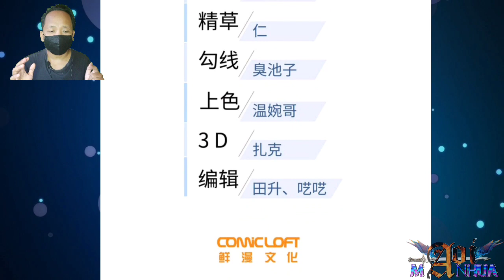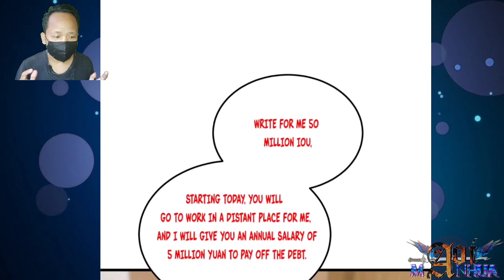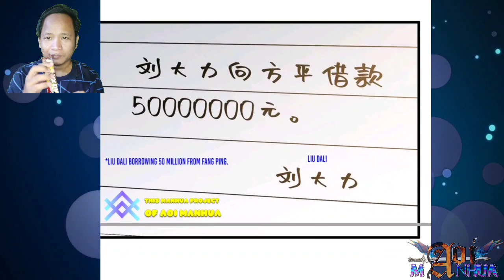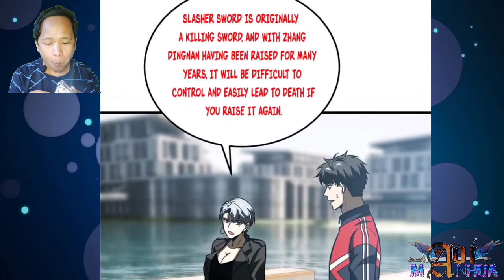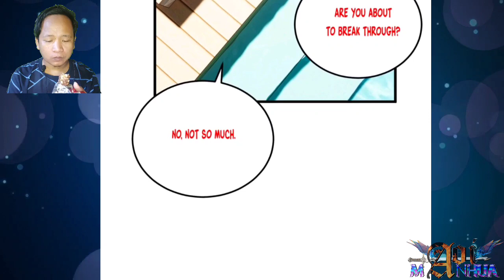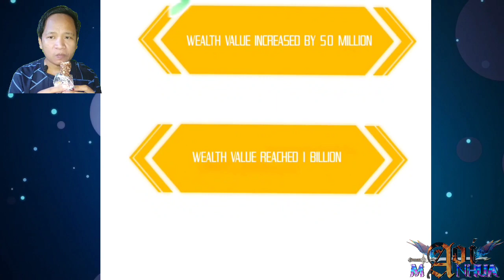50 Million IOU || Global Martial Arts Chapter 210.5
COPYRIGHT / LICENSING